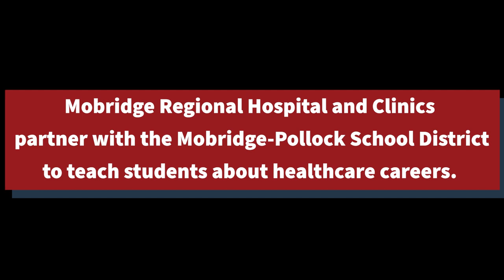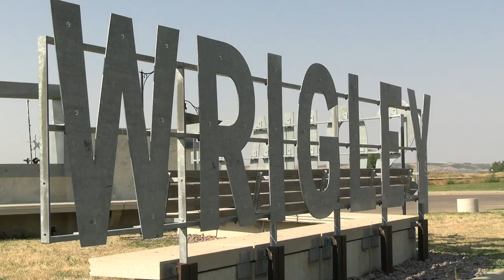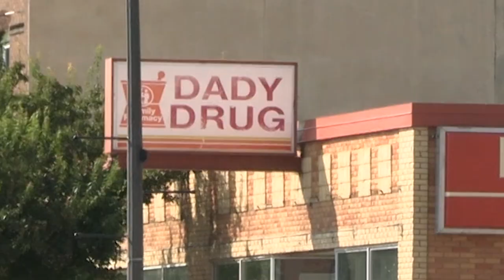Living an Working in Mobridge, South Dakota. The Right Choice for Many